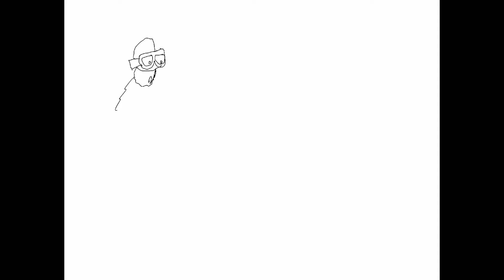Claytoonz, Episode 1546, Medal in Treason